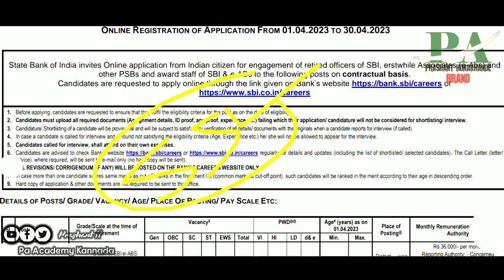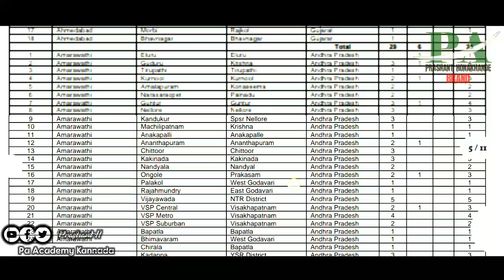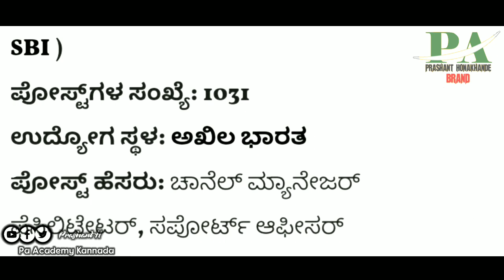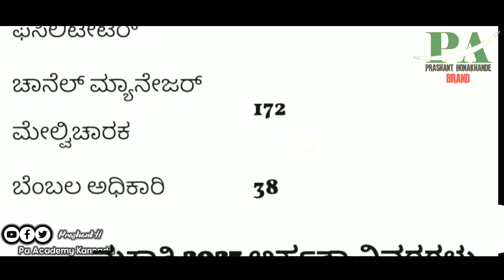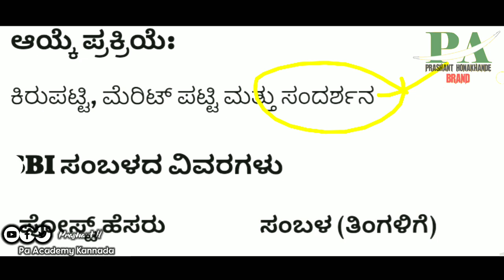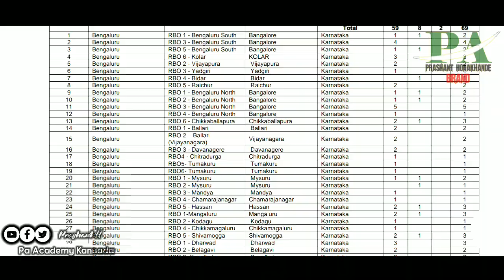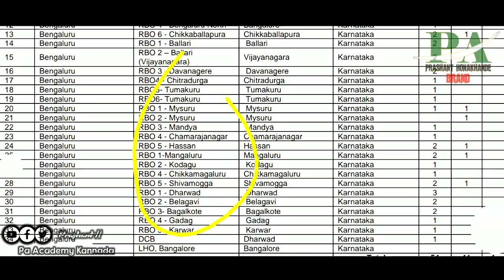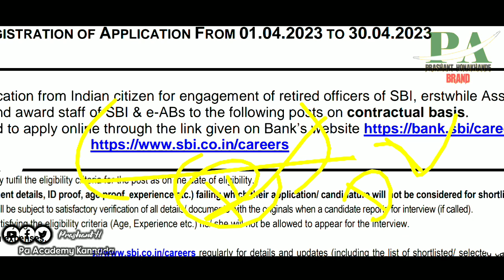No Exam SBI Bank Recruitment 2023 | Karnataka Sbi Bank Jobs |Government Jobs in Karnataka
No Exam SBI Recruitment 2023 | Karnataka Sbi Bank Jobs |Government Jobs in Karnataka
Karnataka Sbi Bank Latest Jobs Recruitment
Indian Latest Sbi Bank Latest Jobs Recruitment
Karnataka Jobs Indian Sbi Bank Jobs Recruitment 2023